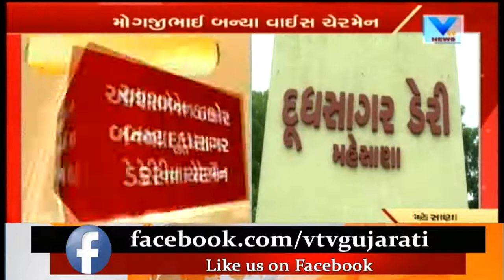Mehsana: DudhSagar Dairyનું પરિણામ જાહેરઃ Ashaben Thakorની ચેરમેન પદે વરણી | Vtv News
Mehsana: Ashaben Thakor elected as chairman of Dudhsagar Dairy.